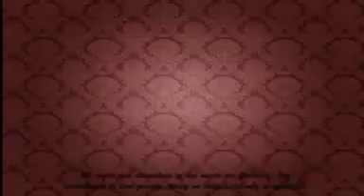Farting Beethoven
he has alot of gas